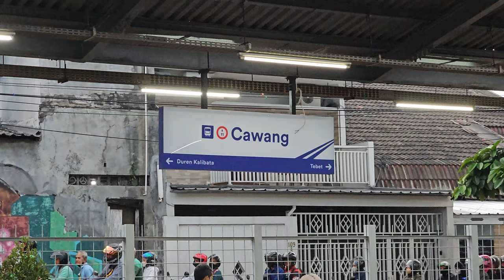Stasiun Cawang: Kompilasi KRL Commuter Line [4K] | JR 205 Rheostatik, JR 205 VVVF, TM 6000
Kompilasi KRL Commuter Line Lin Bogor: JR 205 Rheostatik, JR 205 VVVF, Tokyo Metro 6000 di Stasiun Cawang.